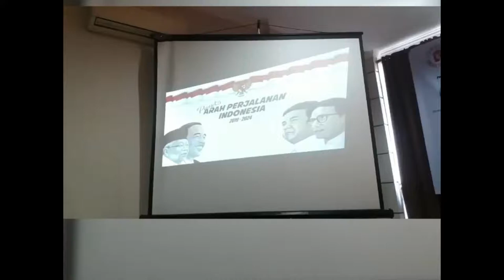Pemindahan Markas 02 Bernuansa Orde Baru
"Boni Hargens salah satu pengamat politik menyatakan bahwa kepindahan markas 02 hanya membuat masyarakat sakit hati. Pasalnya markasnya kini lebih dekat dengan keluarga Cendana. Ini jelas indikasi bahwa Prabowo, jika memimpin, sebagian besar kebijakan bernuansa orde baru. Sesuatu yang berbahaya dan tidak diinginkan oleh masyarakat.